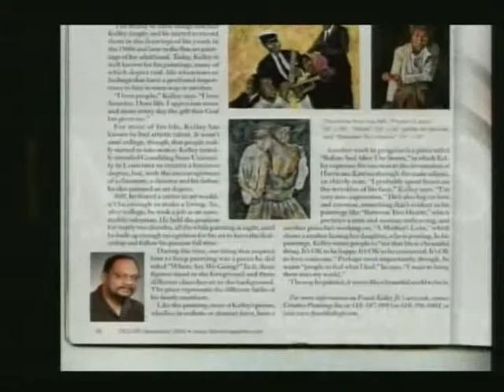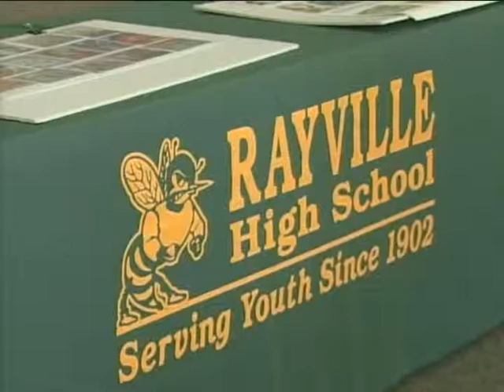Youth Arts Presentation by Frank Kelley Jr.avi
Youth Arts Presentation at a High School